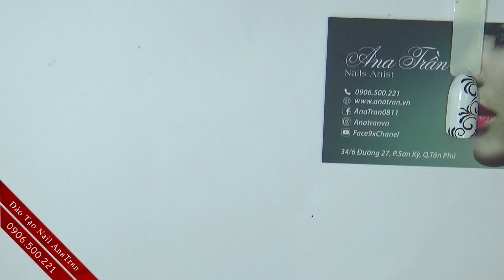Học Vẽ Cọ Râu Bài 1 - Vẽ Ren và Xoắn Ốc Bằng Cọ Tóc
Học Vẽ Cọ Râu Bài 1 với chủ đề Vẽ Ren và Xoắn Ốc Bằng Cọ Tóc . Mời các bạn cùng xem và cho ý kiến về video hướng dẫn vẽ cọ râu nail với đề tài về họa tiết nail đơn giản .